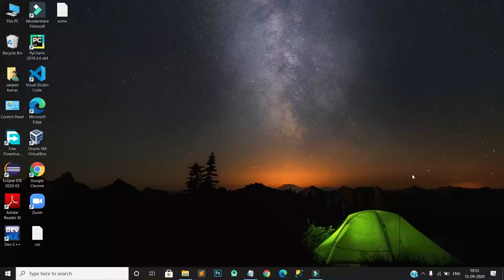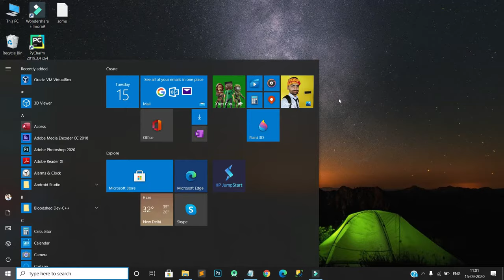Use of Esc Key On Keyboard || Esc Key ka kya use hai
hello dosto
aaj ke is video me hum aap ko batye hai ki esc key ka kya use hai...

dosto yadi aap koi v question puchna cahetae hai laptop ya computer se related to  aap hum se comment kr ke puch sakte hai hum aap ka help jrur krange..

_______Regards_______
Amazon Tech: By Sanjeet Kumar